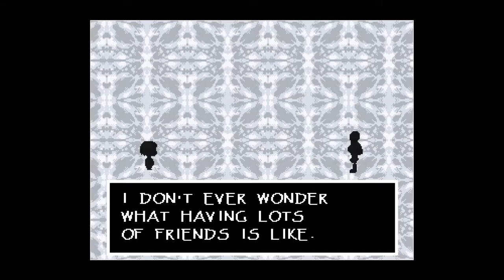Annen Plays Undertale - Part 6